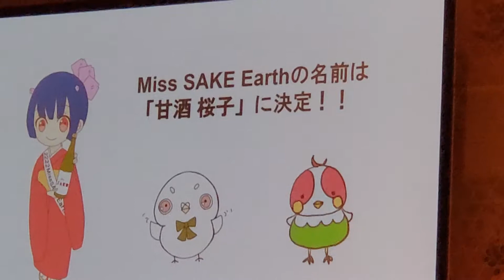ミス日本酒 代表理事 愛葉宣明 ファイナル③